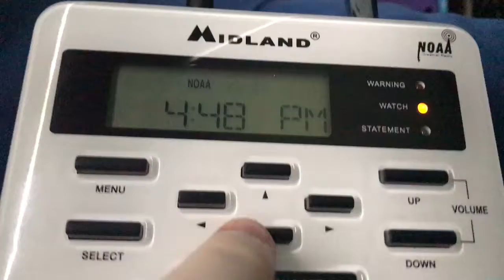(YouTube First!) Flash Flood Watch Scroll on V2 WR-100